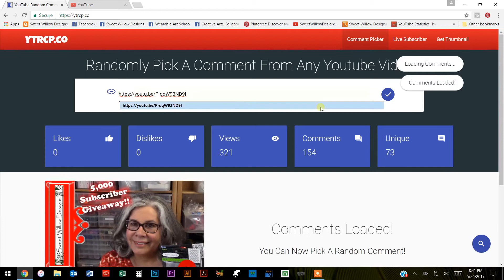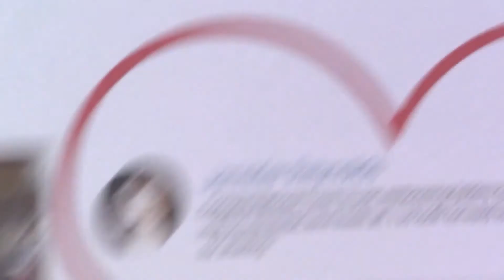5000 Subscriber Giveaway Winners!!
Visit Sweet Willow Designs' Amazon Store for the great products I use in my studio and help me keep videos coming!